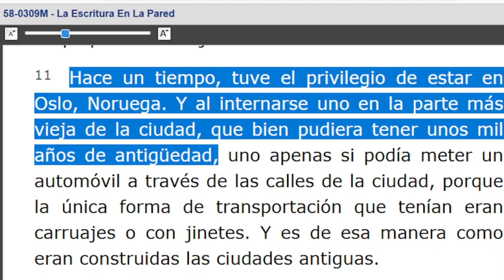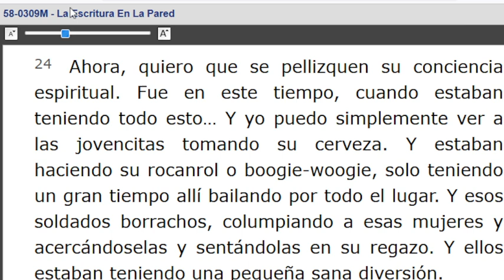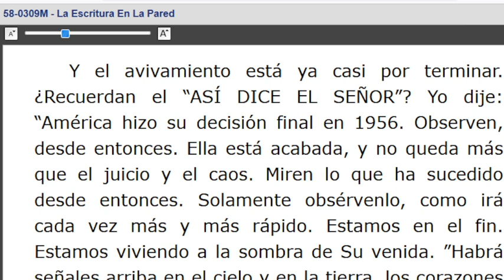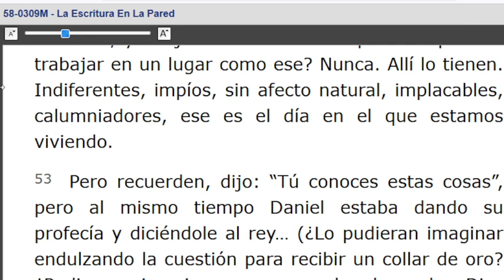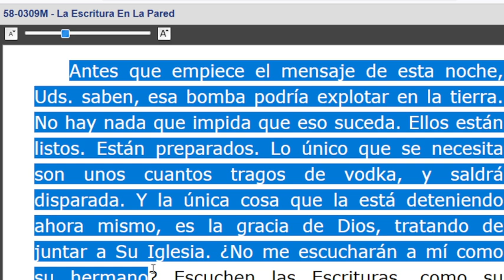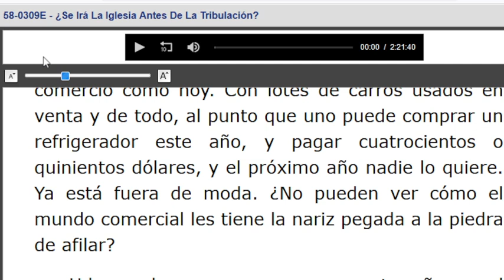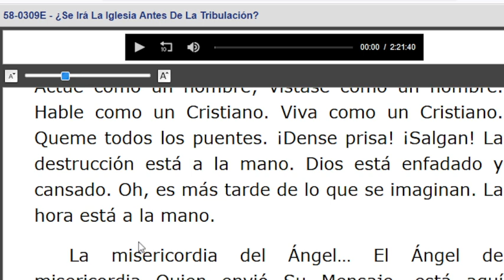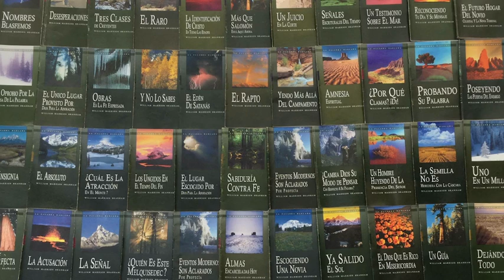LECTURA DE LOS MENSAJES DEL PROFETA !!ELIAS!! WILLIAN MARRION BRANHAM DESDE EL AÑO 1947 Hasta1965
J e r e m i a s   50:
28. VOZ DE LOS QUE HUYEN  y ESCAPAN DE LA TIERRA  DE BABILONIA, PARA DAR EN SION LAS NUEVAS DE LA  RETRIBUCIÓN DE JEHOVÁ NUESTRO DIOS, DE LA VENGANZA DE SU TEMPLO.

=== INICIA: LA ESCRITURA EN LA PARED - 58-0309M...Párrafo: 08...TERMINA Párrafo: 70...
=== INICIA: ¿SE IRÁ LA IGLESIA ANTES DE LA TRIBULACION? - 58-0309E...TERMINA Párrafo: 34...